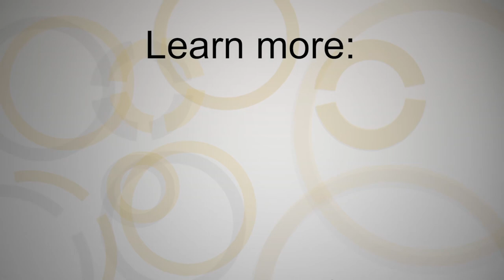Hillshire Brands' Story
Featuring Deb Sinta, Talent Management COE, on driving a high-performance culture.